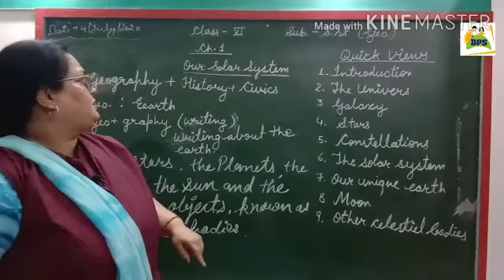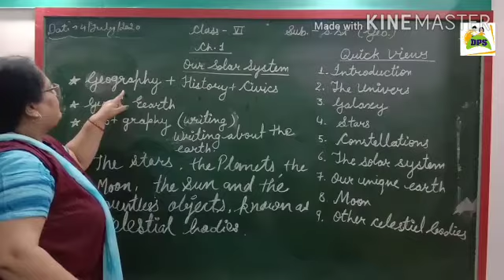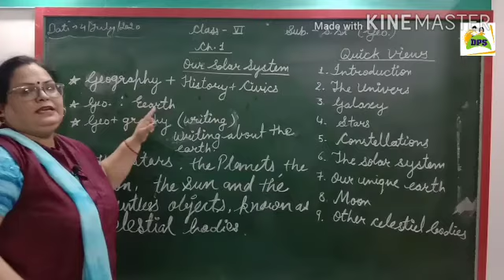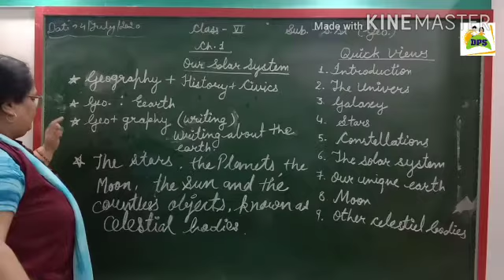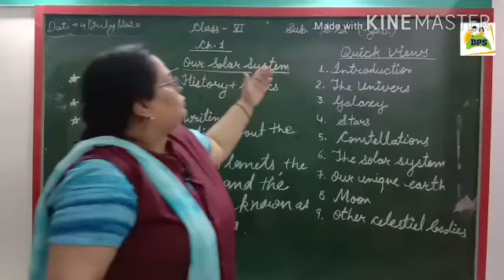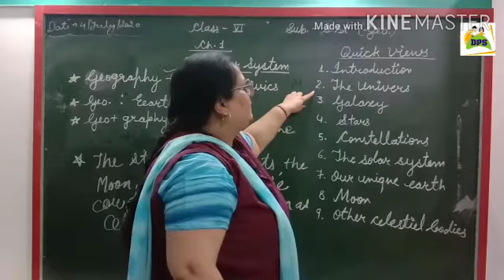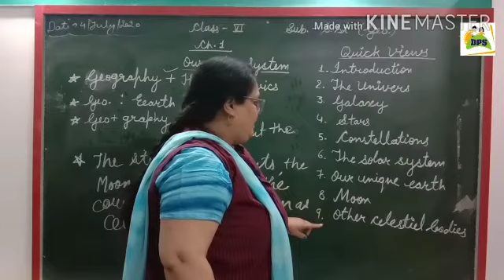DPS Kids Class 6th Ch.1Geography Introduction